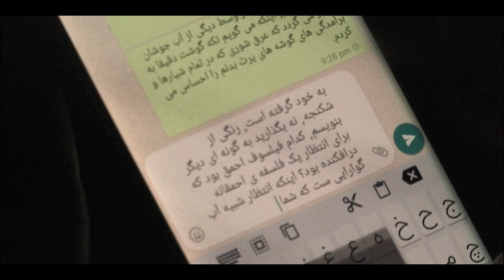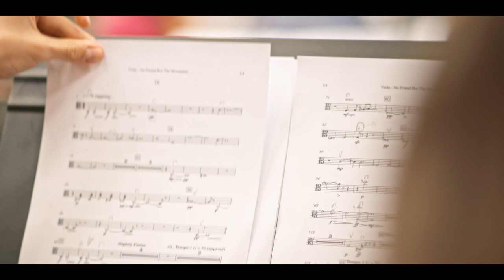No Friend But The Mountains - Trailer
Follow Australia's oldest community orchestra as they navigate the political and creative challenges of performing Luke Styles's No Friend but the Mountains: A Symphonic Song Cycle, which was inspired by Behrouz Boochani's award-winning book about his experiences as a refugee advocate fighting for freedom and translated by Omid Tofighian. This two-part series delves into the making of the work.